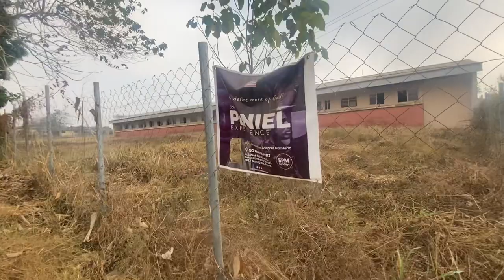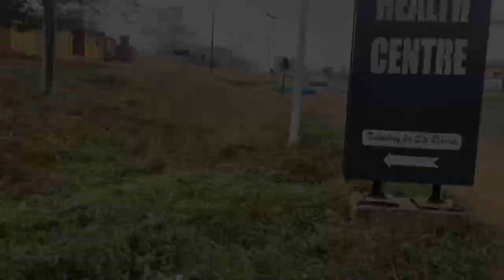FUTA Room Tour || Inside Federal University of Technology Akure Tour || FUTA Campus Tour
What’s inside Federal University of Technology Akure FUTA || Campus Tour on a Bus

In this video we will have a full campus tour round the federal university of technology akure pka FUTA on a bus. Do well to watch this video to the very end to know all about FUTA in Akure, Ondo State.

Recommendations for you 👇🏽